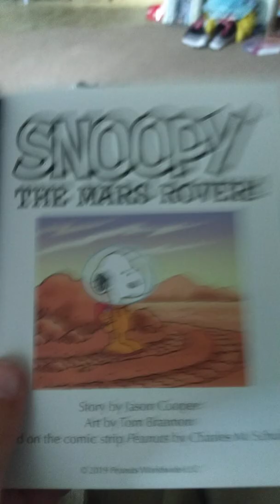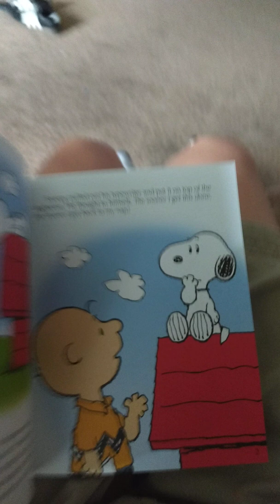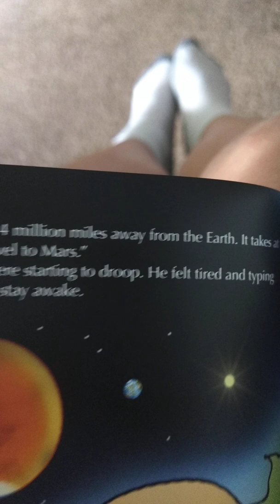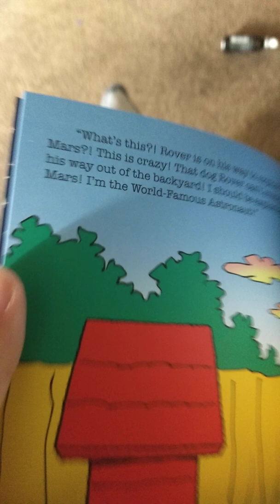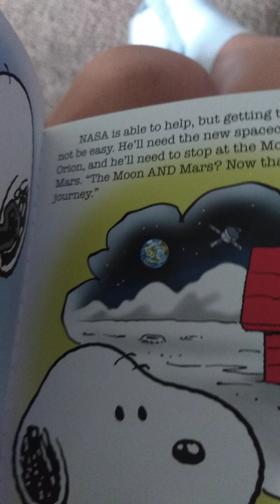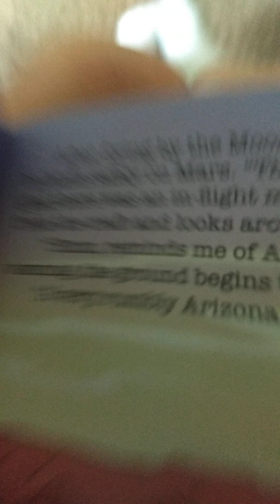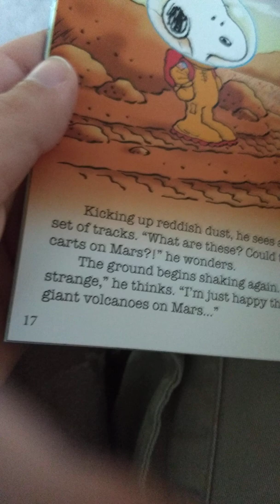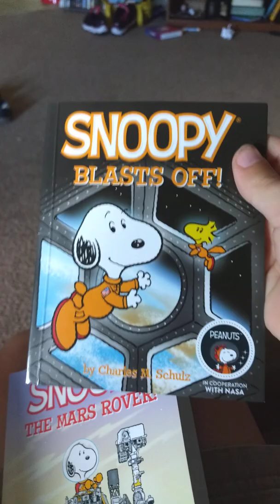Snoopy the Mars River!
It is all about space.